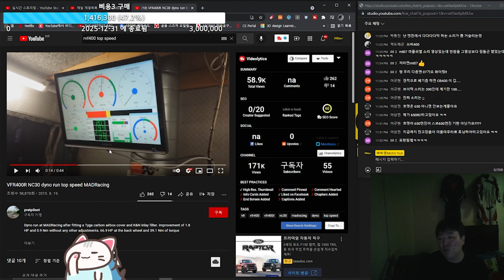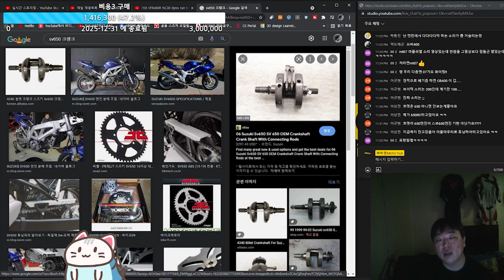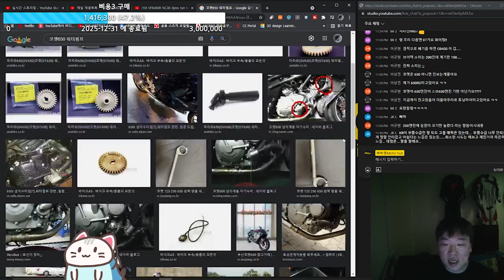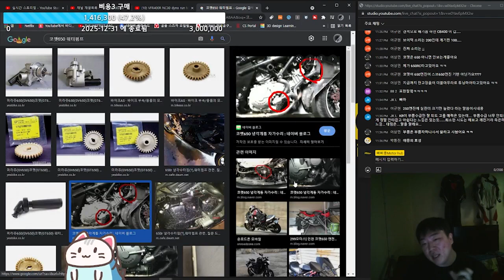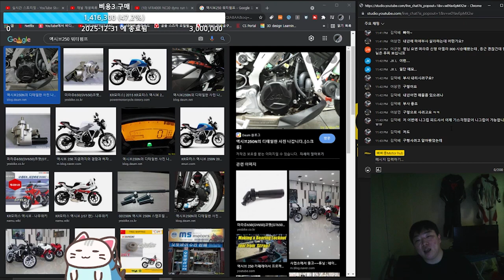같은 650 cc 코멧650 sv650 참고만 했다는데?